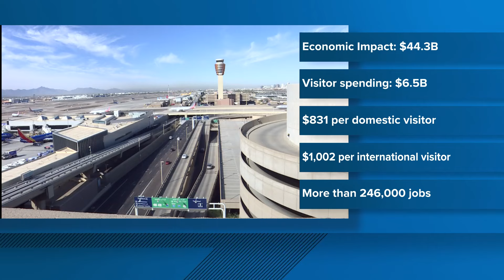Taking a look at Sky Harbor's impact in the Valley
A recent study by ASU shows the economic impact Sky Harbor airport has on Arizona. Here is a look at the numbers.